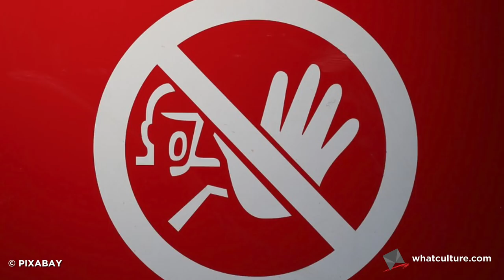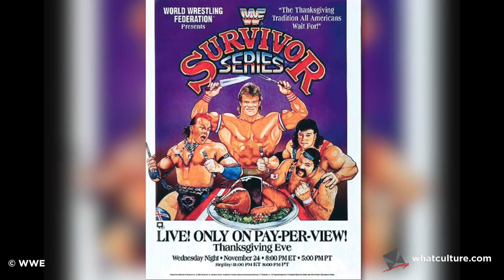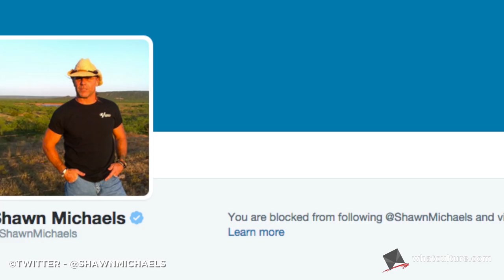10 Last-Minute WWE PPV Replacements That Shook The World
Angle and Styles are far from the first to substitute for another wrestler at a PPV.